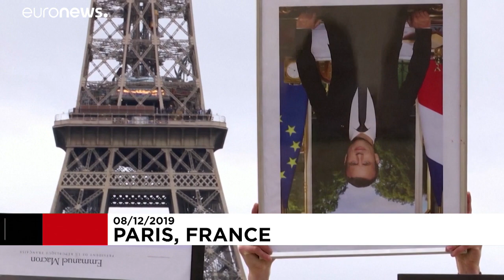French climate activists hold stolen Macron portraits at protest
Activists are angry that France has lagged on its international commitments to increase renewable energies.